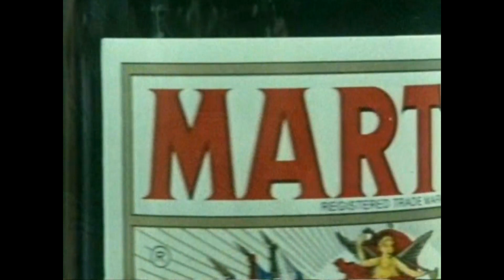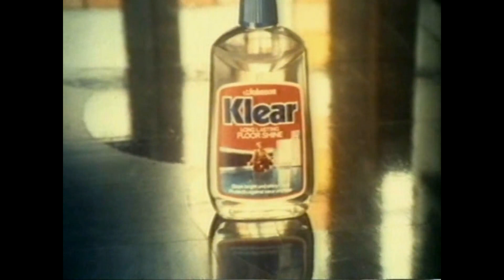Thames Television Junctions and Commercials 1978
Recovered footage from a UK home recorded beta cassette.